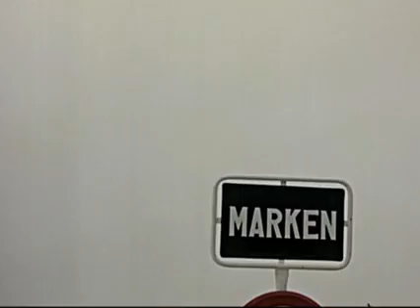Marker IJsbruiloft in 1963 - Cees Berkelaar Films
Bijzondere opnamen van de allerlaatste 'Marker IJsbruiloft' in 1963. Dit was een traditie sinds 1895, waarbij de Marker bruiloften in originele trouw- en ondertrouwkostuums werden nagespeeld. Het ijsfeest werd in de bevroren haven georganiseerd, waar aan lange tafels genoten werd van rozijnen en brandewijn. Ook werden er (klompen)dansen opgevoerd.
De IJsbruiloft is op Marken slechts vijf keer georganiseerd, voor het laatst in 1963.